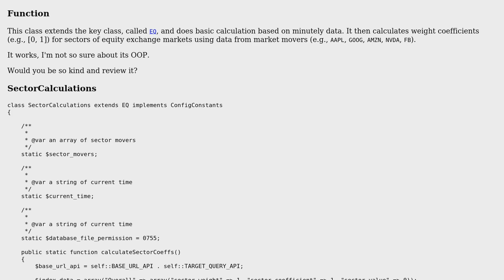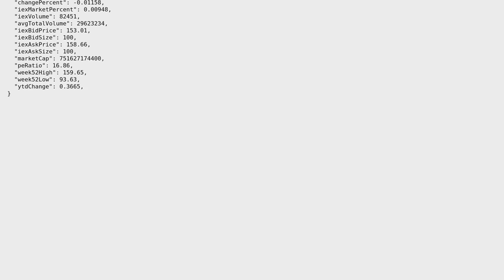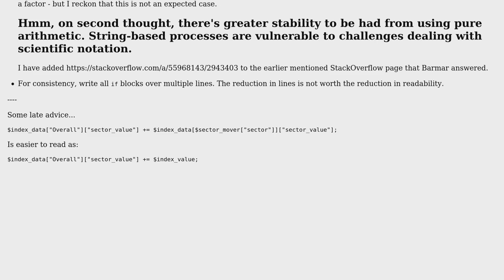Code Review: Simple calculation of sector coefficients using PHP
With thanks & praise to God, and with thanks to the many people who have made this project possible! You are responsible for your own actions.